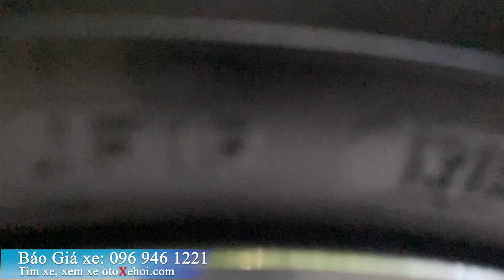Bán xe ô tô cũ Kia Morning 2019 bao zin bao đẹp